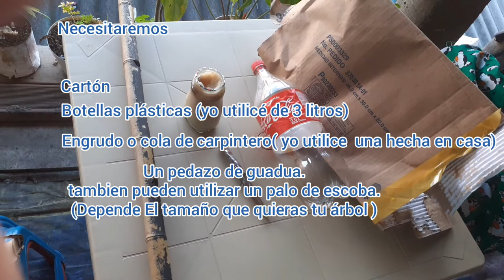🎄como hacer un árbol de navidad con material reciclado//how to make a christmas tree🎄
en esta ocasión les enseño a hacer este fabuloso árbol de navidad. con materiales reciclados. ojalá les guste y lo puedan hacer..feliz navidad!